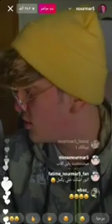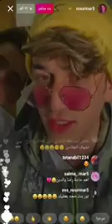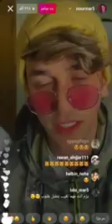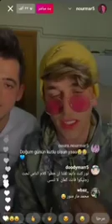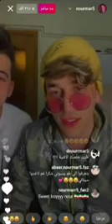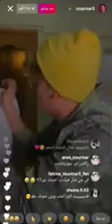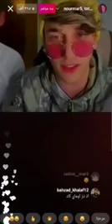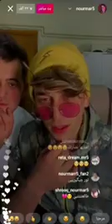بث نور مار ١٢/١٢ ٢٠٢٠ الجزء الأول ❤️